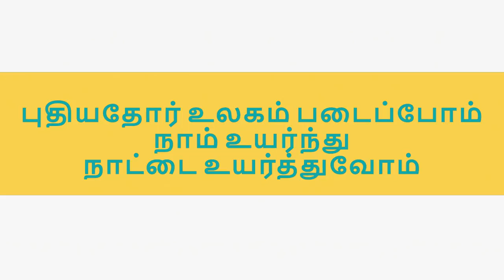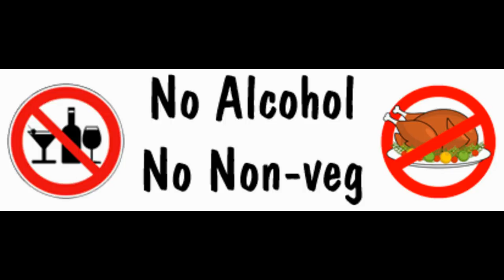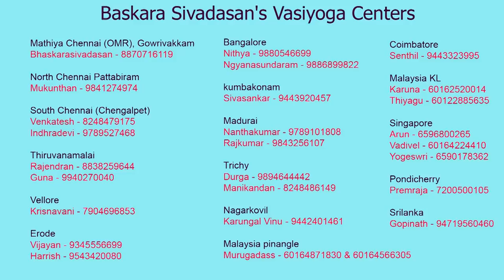New World - New Generation - புதியதோர் உலகம் படைப்போம், நாம் உயர்ந்து நாட்டை உயர்த்துவோம்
Album 153:

About New World - New Generation - புதியதோர் உலகம் படைப்போம், நாம் உயர்ந்து நாட்டை உயர்த்துவோம்